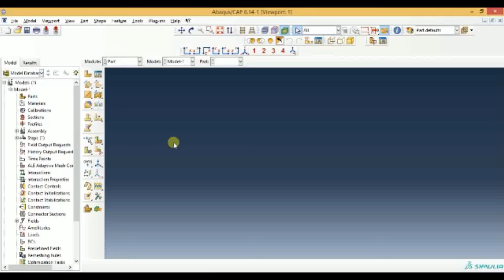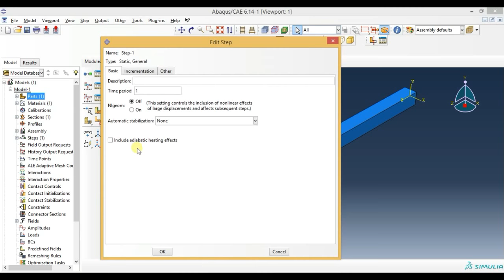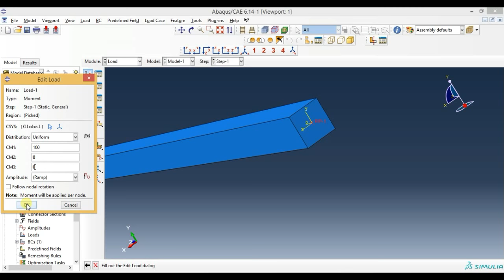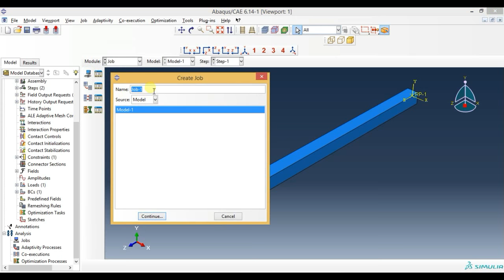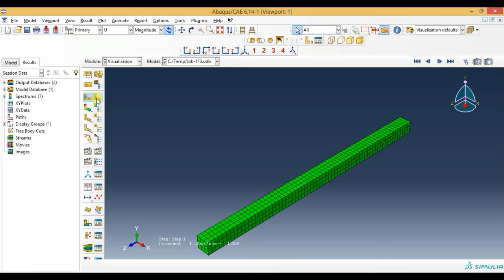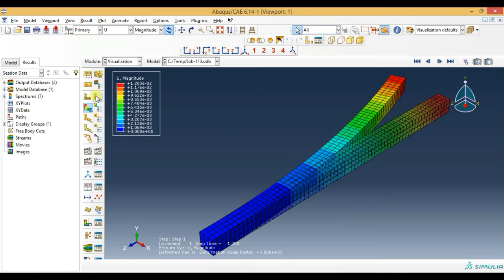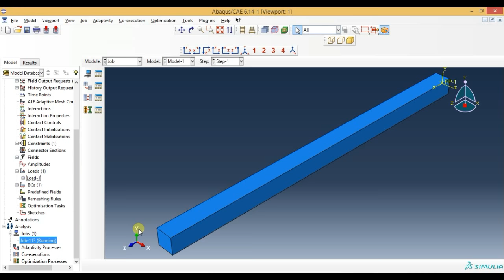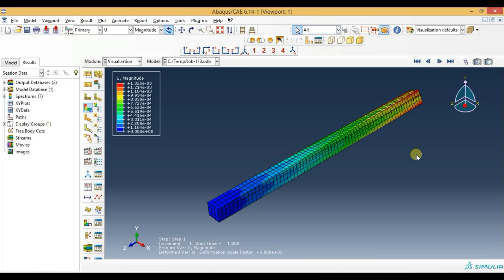Abaqus Tutorials - How to Apply Moment to a 3D Solid Part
This video shows abaqus  tutorials for beginners.This video gives you how to Apply Moment to a 3D Solid Part.